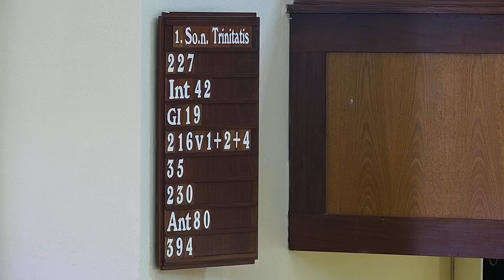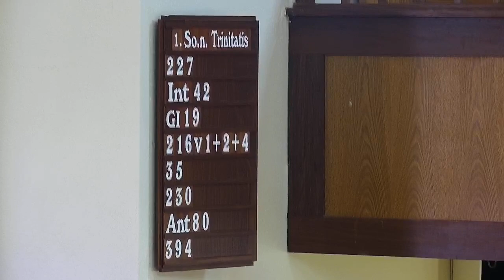1. Sonntag nach Trinitatis (Apostel und Propheten) 2022 - Lüneburg Gemeinde